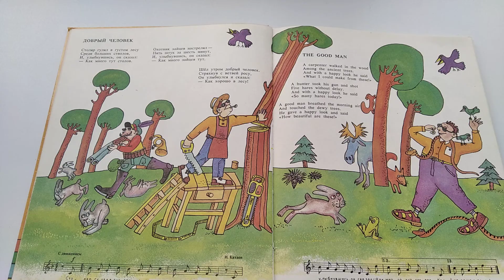Сеф Роман Добрый человек